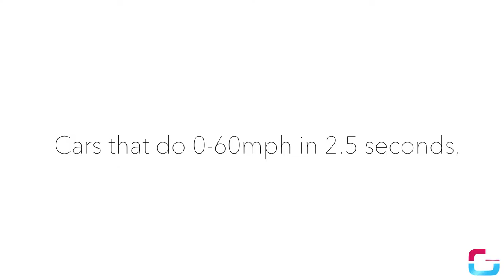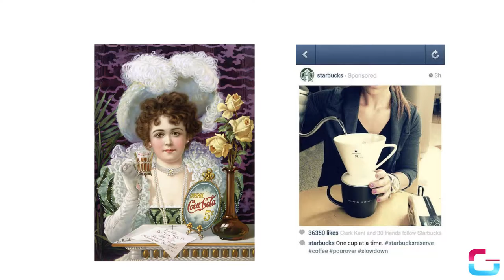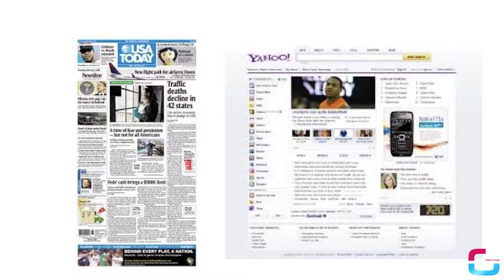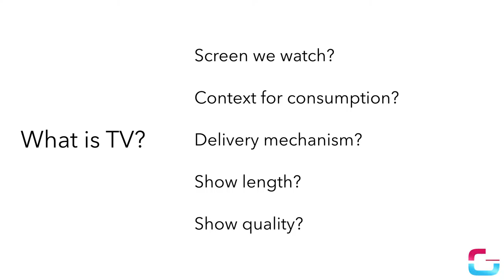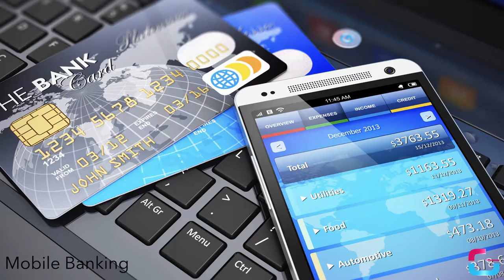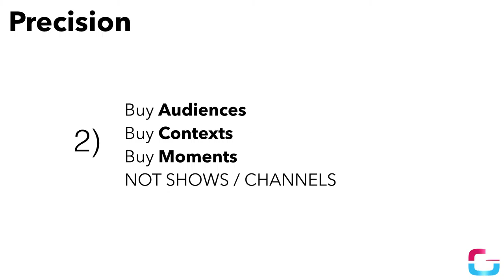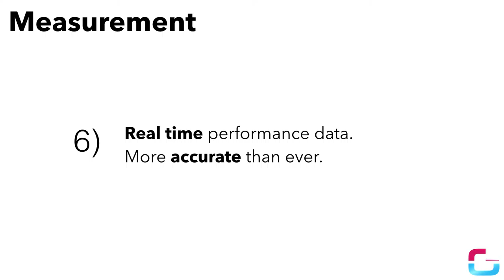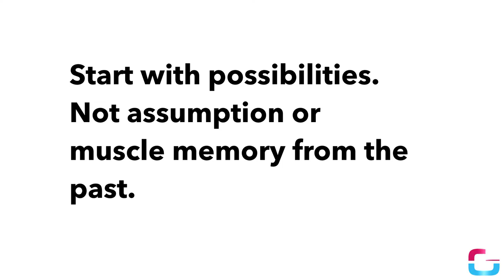GABBCON NY 2/22/2017 Why TV Advertising Is About To Change Forever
If you work, buy or sell TV and digital marketing, you will not want to miss this discussion with Tom Goodwin, head of innovation at Zenith, who will provide insights and controversy on "Why TV Is About To Change Forever."